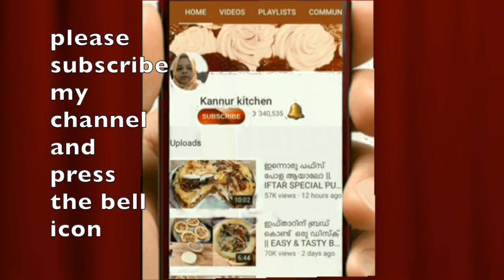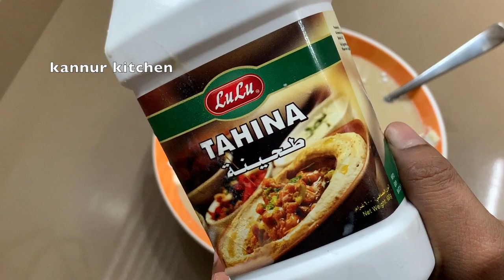2-3 മിനിറ്റിൽ ഉണ്ടാക്കാം ഈ ടേസ്റ്റി ഹൽവ || തഹിനി ഹൽവ || Tahini Halwa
Ingredients
Milk pdr -1&1/2 cups
Powdered sugar -1&1/2 cups
Tahini paste -1&1/2 cups